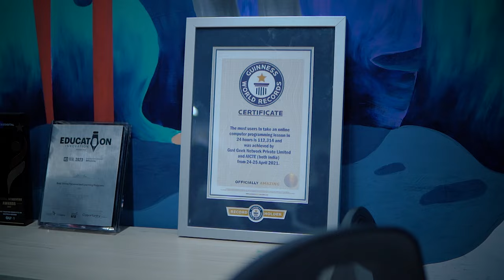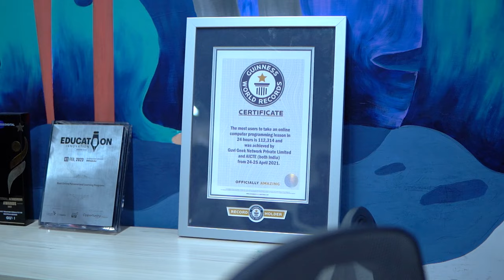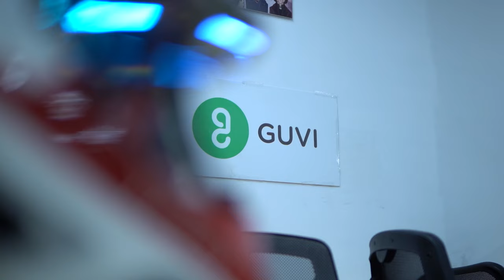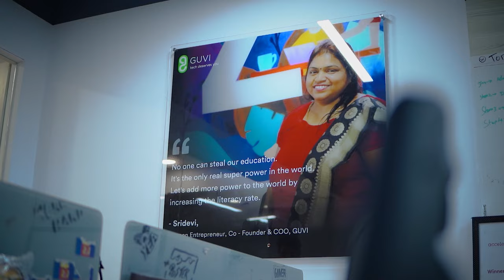"How to get a job in IT?"Exclusive interview with Mr. Arun | Cherantalks|GUVI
Explore new heights in your career with GUVI’s FREE Career Counselling session! Dive into expert advice on IT career enhancement, job search strategies, and interview mastery. Register now.

🚀 Ready to take your IT career to new heights? Dive into the world of Zen Upskilling with GUVI's innovative approach! In this exclusive interview, we sit down with Mr. Arun, the visionary founder of GUVI, to explore how their super-specialty mode of upskilling, known as Zen, is revolutionizing the IT industry. Discover the secrets behind Zen's effectiveness in nurturing and developing IT professionals, equipping them with the tools they need to thrive in today's competitive landscape. Whether you're a seasoned developer looking to stay ahead of the curve or an aspiring IT professional seeking to kickstart your career journey, this interview is a must-watch! Don't miss out on the insights and inspiration that could transform your career trajectory. Tune in now and embark on your journey to success with GUVI's Zen Upskilling!